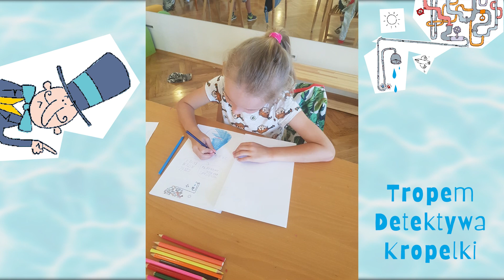Akcja Lato 2021 cz. 3